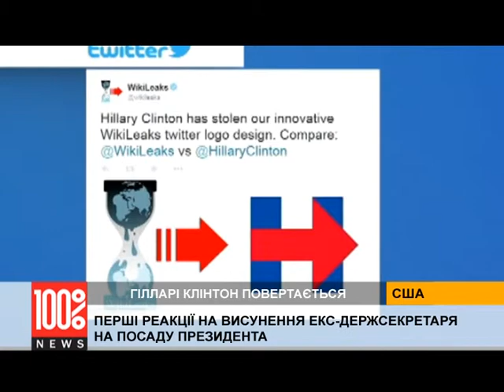Избиратели-демократы поддерживают Хиллари Клинтон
На Таймс-сквер в Нью-Йорке только и говорили орешении Хиллари Клинтон вступить в борьбу за пост президента США. Американские СМИ сходятся во мнении, что кандидатура 67-летней Клинтон пользуется огромной поддержкой у членов Демократической партии и голосующих за партию избирателей.

Энтузиазм избирателей-демократов во многом связан с тем, что Хиллари Клинтон может войти в историю, став первой женщиной-президентом США.

Тем временем прозвучал один из первых залпов против Клинтон. Сайт WikiLeaks обвинил бывшего госсекретаря в заимствовании дизайна своего логотипа в Twitter.